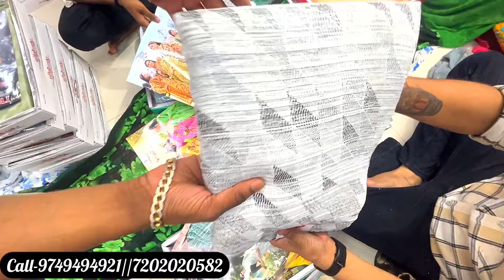यूपी बिहार मुंबई कोलकाता के साड़ी दुकान वाले यहीं से लेते हैं🤔Saree wholesale market 2024🛍️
यूपी बिहार मुंबई कोलकाता के साड़ी दुकान वाले यहीं से लेते हैं🤔Saree wholesale market 2024🛍️ saree(@marketselladda

सुरत में सबसे सस्ती साड़ी सिर्फ़ यहाँ मिलेगी 65₹/80₹/150₹ दिल्ली कोलकाता घूम लो🤔Saree मैन्युफैक्चरर(@marketselladda
सबसे सस्ता साड़ी मिलेगा यहाँ सूरत के उधना में 50₹/70₹/80₹/90₹/सोच 🤔से सस्ता/Saree मैन्युफैक्चरर(​⁠@marketselladda
किलो से सस्ती शादी वाली साड़ी|Saree manufacturers 2023|bridal saree💥Surat saree(​⁠
Shopping 🛍️ address
Shree leela fashion anupam house 🏡 7th floors surat Gujarat
h\u0026m,H\u0026M plus,
Y5QAB5UTEN35E1

|घर बैठे साड़ी मंगाए साड़ी करें डायरेक्ट साड़ी मैन्युफैक्चरर से

mix lot saree surat mix lot saree surat 2022 mix lot saree mix lot saree in kolkata mix lot saree wholesale surat mix lot sarees surat 50 rs
सस्ती साड़ी कहां मिलती है दिल्ली में सस्ती साड़ी कहां मिलती है इंदौर में सस्ती साड़ी कहां मिलती है सूरत में सस्ती साड़ी कहां मिलती है सस्ती साड़ी आनलाईन सूरत साड़ी विडिओ सूरत साड़ी सेल
सूरत लेटेस्ट साड़ी सूरत साड़ी गोदाम
fancy sarees fancy sarees wholesale fancy sarees cy sarees collection fancy sarees new model fancy sarees wholesale in hyderabad fancy sarees hyderabad fancy sarees in meesho
साड़ी मैन्युफैक्चरर
साड़ी मार्केट सूरत
साड़ी होलसेल  दिल्ली
जयपुर साड़ी मार्केट
भिवंडी साड़ी मार्केट
सूरत साड़ी होलसेल मार्केट एड्रेस
factory saree
factory saree sale
surat factory saree
mysore silk factory sarees
saree factory in kolkata
saree manufacturers in a
saree manufacturers in tamilnadu saree manufacturers in bangalore saree manufacturers in karnataka saree manufacturers in surat for resellers
cheapest bridal saree market in delhi
market Lot saree center Cheapest saree in chandni chowk Saree manufacturer in surat इंदौर साड़ी मार्केट सूरत साड़ी मार्केट सूरत साड़ी कंपनी हैवी  बनारसी साड़ी सस्ती साड़ी मार्केट सूरत साड़ी होलसेल मार्केट एड्रेस सूरत साड़ी मैन्युफैक्चरर होलसेल रेट दुल्हन साड़ी SariLatest georgete
Latest